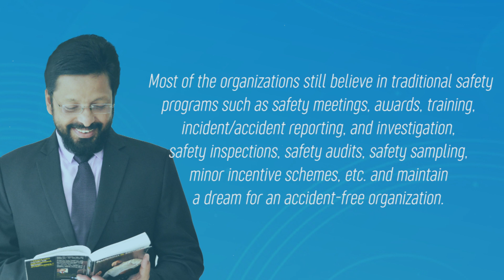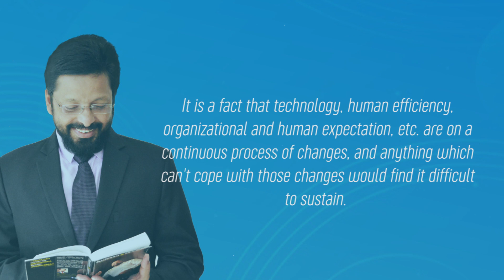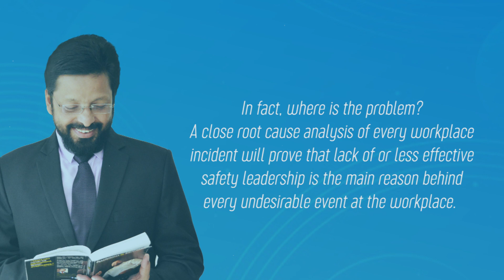Safety Leadership A Value Based Approach Part 1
The panacea for preventing the accident